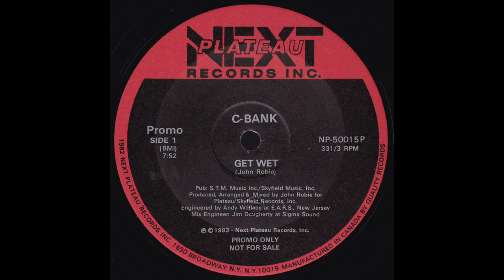Get Wet - C-Bank